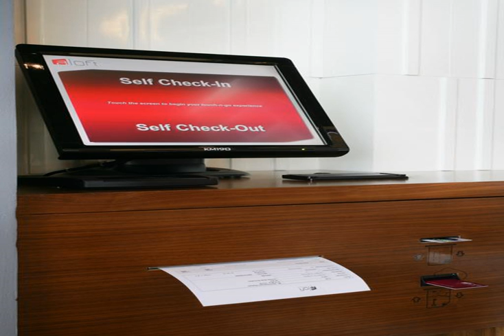Aloft Abu Dhabi - Abu Dhabi - United Arab Emirates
Aloft Abu Dhabi hotel city: Abu Dhabi - Country: United Arab Emirates

Address: Khaleej Al Arabi Street; zip code:

With its outdoor, infinity pool and spacious rooms, the Aloft Abu Dhabi offers luxury and comfort within Abu Dhabi’s National Exhibition Centre. The rooftop bar has panoramic city views.

 -- Doté d'une piscine extérieure à débordement et de chambres spacieuses, l'hôtel Aloft Abu Dhabi vous propose un séjour luxueux et confortable au sein du parc national des expositions d'Abu Dhabi.

 -- El Aloft Abu Dhabi ofrece piscina exterior de borde infinito y habitaciones amplias en un entorno de lujo y confort dentro del centro nacional de exposiciones de Abu Dabi. El bar de la azotea tiene vistas panorámicas a la ciudad.

 -- Das Aloft Abu Dhabi bietet Ihnen Luxus und Komfort im Nationalen Messezentrum Abu Dhabi, mit einem Infinity-Außenpool und geräumigen Zimmern. Die Bar auf der Dachterrasse bietet einen Panoramablick auf die Stadt.

 -- Het luxueuze luxe en comfortabele Aloft Abu Dhabi is gevestigd binnen het nationale expositiecentrum van Abu Dhabi. Het heeft royale kamers en een overloopzwembad in de buitenlucht. De bar op het dak biedt een panoramisch uitzicht over de stad.

 -- Situato all'interno del Centro Esposizioni Nazionale di Abu Dhabi, il lussuoso e accogliente Aloft Abu Dhabi offre una piscina a sfioro all'aperto, sistemazioni spaziose e un bar all'ultimo piano con vista panoramica sulla città.

 -- Com uma piscina exterior de beiral infinito e quartos espaçosos, o Aloft Abu Dhabi proporciona luxo e conforto no Centro Nacional de Exposições de Abu Dhabi. O bar do último piso oferece vistas panorâmicas da cidade.

 -- 豪華で快適なAloft Abu Dhabiは、アブダビ・エキシビション・センター内に位置し、屋外インフィニティプール、広々とした客室、市街のパノラマの景色を一望する屋上バーを提供しています。  408室のロフト風の広々とした客室とスイートには、非常に快適な特製ベッド、大型スパシャワー、Bliss®スパのカスタムバスアメニティ、42インチ液晶テレビに電子機器を接続可能なプラグ＆プレイ接続ステーションが備わっています。 ...

 -- Aloft Abu Dhabi酒店位于阿布扎比的国家展览中心（Abu Dhabi’s National Exhibition Centre）内，设有无边缘室外游泳池和宽敞的客房，提供豪华而舒适的住宿体验。屋顶酒吧享有城市全景。  所有408间阁楼风格的宽敞客房和套房均配有Ultra-Comfy招牌床、超大型Spa淋浴、Bliss® Spa品牌的定制设施以及方便客人将所有电子设备连接至42英寸液晶电视的即插即用连接站。  客人可享受Splash游泳池和Maï Cafe &...

 -- Luksusowy i komfortowy obiekt Aloft Abu Dhabi jest usytuowany na terenie centrum wystawowego ADNEC w Abu Zabi. Oferuje on przestronne pokoje, odkryty basen bez krawędzi oraz bar na dachu, z którego roztacza się panoramiczny widok na miasto.

 -- Роскошный комфортабельный отель Aloft Abu Dhabi расположен в Национальном выставочном центре Абу-Даби. К услугам гостей просторные номера и открытый пейзажный бассейн. Из бара на крыше открывается панорамный вид на город.

 -- Aloft Abu Dhabi är ett lyxigt, bekvämt hotell med en infinitypool utomhus och rymliga rum. Hotellet ligger i Abu Dhabis nationella utställningscenter. Från baren på takterrassen har du panoramautsikt över staden.

 -- يضم آلوفت أبوظبي مسبحًا لا متناهيًا في الهواء الطلق وغرفًا فسيحة، ويوفر الرفاهية والراحة داخل مركز أبوظبي الوطني للمعارض. ويوفر البار الموجود على سطح الفندق إطلالات بانورامية مذهلة على المدينة.

 -- Το Aloft Abu Dhabi στεγάζεται μέσα στο Εθνικό Εκθεσιακό Κέντρο του Αμπού Ντάμπι και προσφέρει πολυτέλεια και άνεση με εξωτερική πισίνα υπερχείλισης και ευρύχωρα δωμάτια. Το μπαρ στον τελευταίο όροφο έχει πανοραμική θέα στην πόλη.

 -- Aloft Abu Dhabi tilbyr luksus og komfort i Abu Dhabi National Exhibition Centre, og kan skilte med romslige rom, et utendørs evighetsbasseng og en takbar med panoramautsikt over byen.